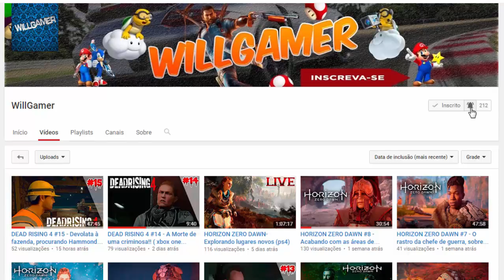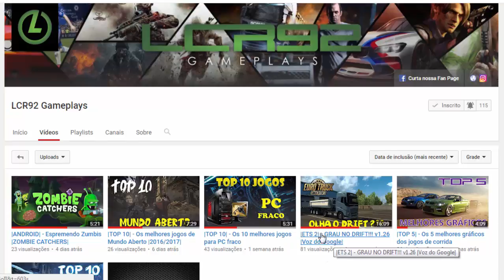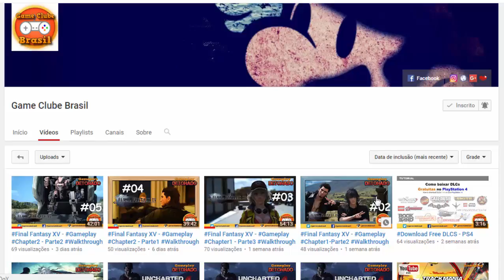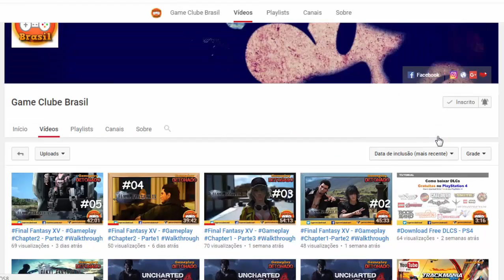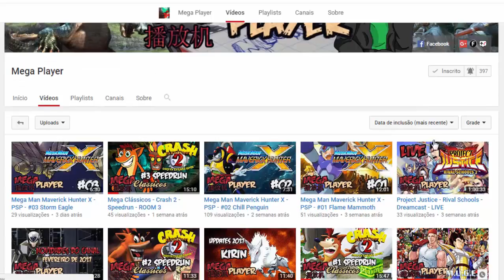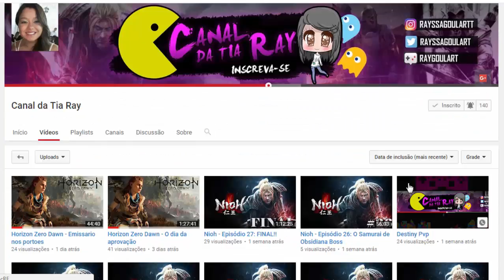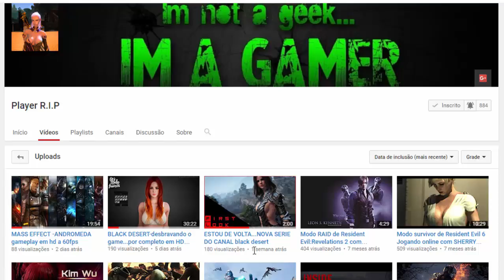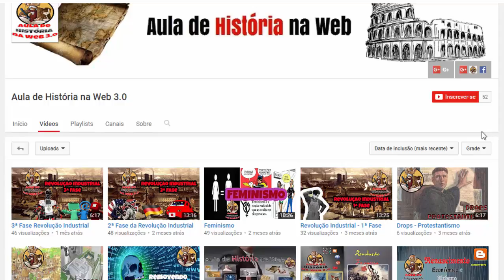Metal Slug 3 - #3 DETONANDO TUDO!